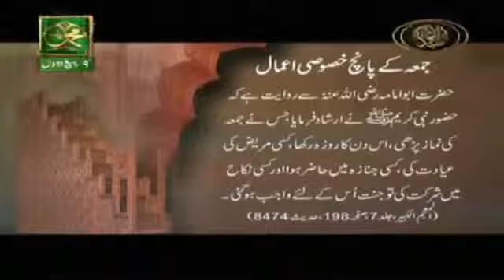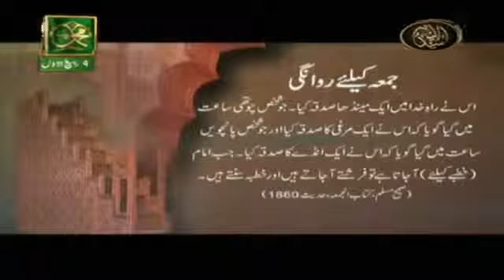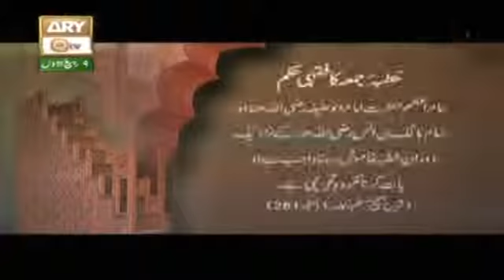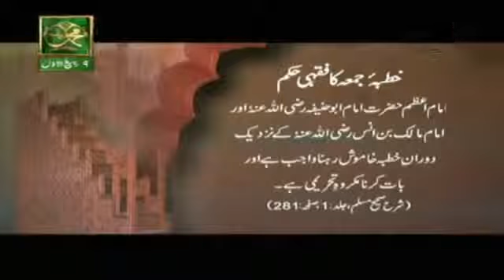Juma Ki Fazeelat